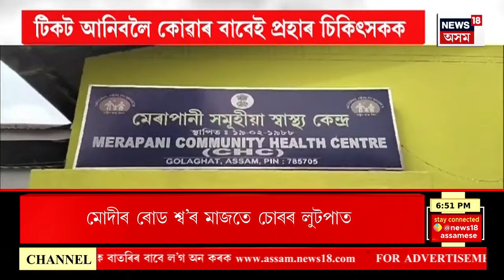PRIME TIME 18 | কাইলৈ লোকসভা নিৰ্বাচনৰ প্ৰথম পৰ্যায়ৰ ভোটগ্ৰহণ | ৰাজ্যৰ ৫টা সমষ্টিত হ’ব ভোটগ্ৰহণ